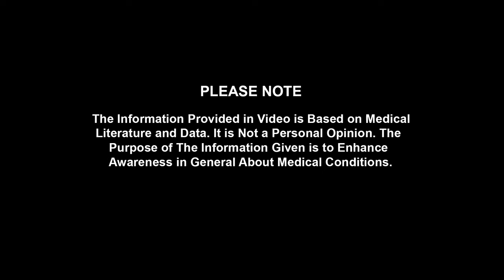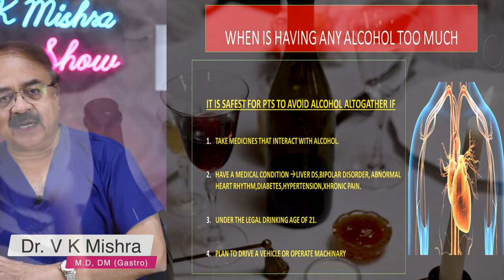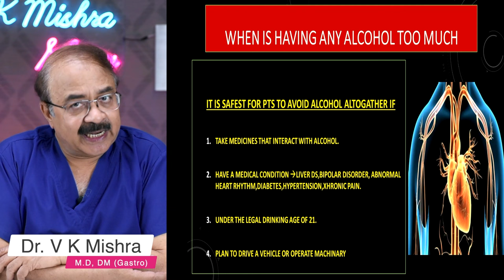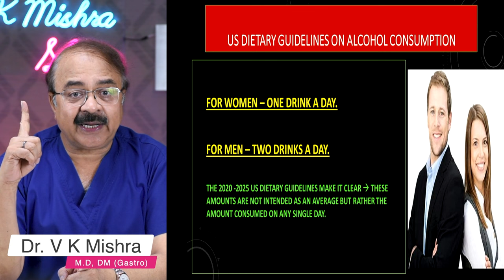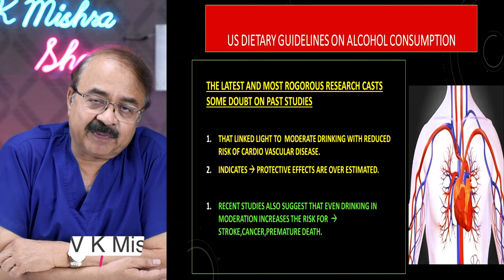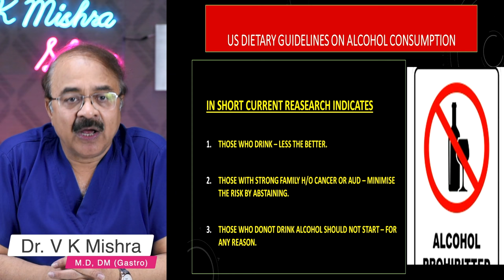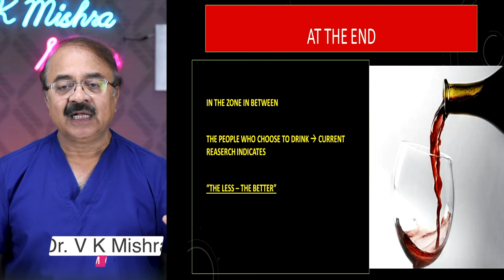Alcohol बस ये है पीने की Limit || HOW MUCH ALCOHOL IS SAFE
• Colonoscopy
• ERCP
• Endoscopic ultrasound.
• Capsule endoscopy.
• Hydrogen breath test.